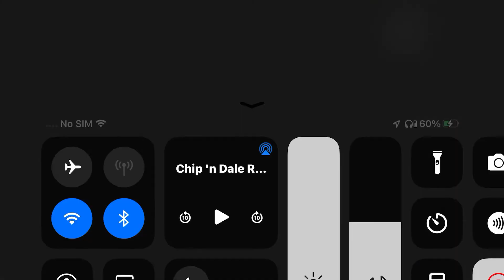Chip and dale rescue rangers intro Russian first dub